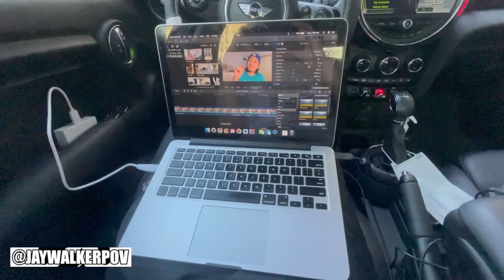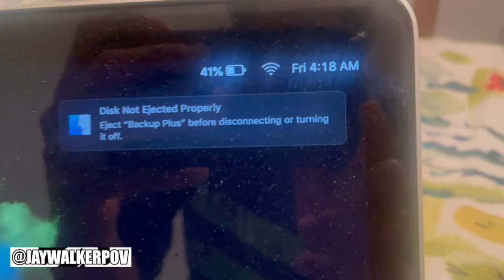JWPOV Live From Last Week Ep 26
Welcome fellow JayWalkers to the 26th Episode of JWPOV Live From Last Week, a show featuring the daily life of JayWalkerPOV in a weekly episode.  This episode in mid-June features packages in the mail, opening gifts for the Mini, new office, several Mini Carpools, a Fast & the Furious gift, forgetting the lotto, Father's Day weekend, & some bday greets.

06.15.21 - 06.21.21